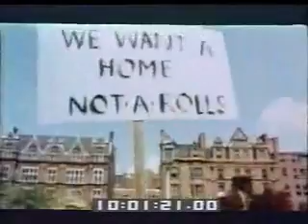Battle of the Sexes - clip 18149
In a public square in Glasgow, women gather with signs to protest materialism and "free love." Footage shows a shouting match between the prudish women and a group of college-age men. Sneering voiceover suggests they're too plain to find sex. Jeering men toss some of the women into a fountain, preventing them from climbing out. Offensive stereotyping, misyogynist scenes.